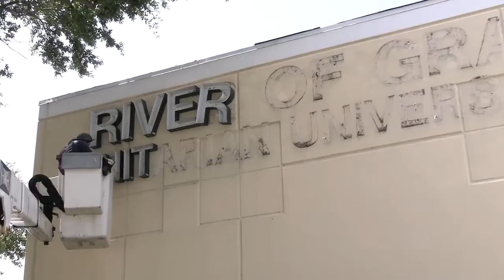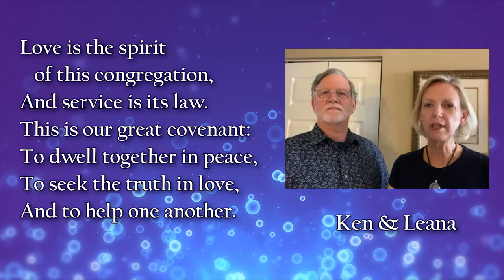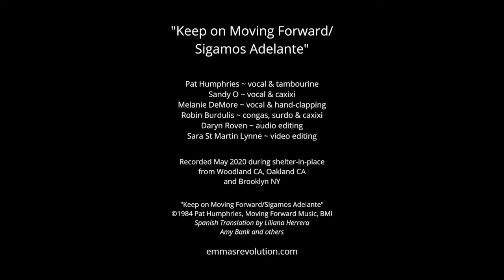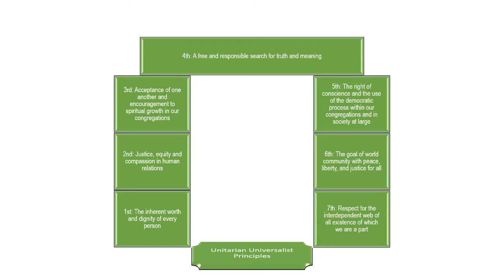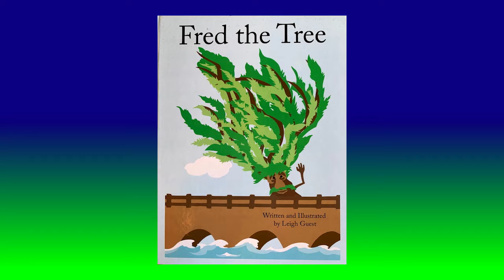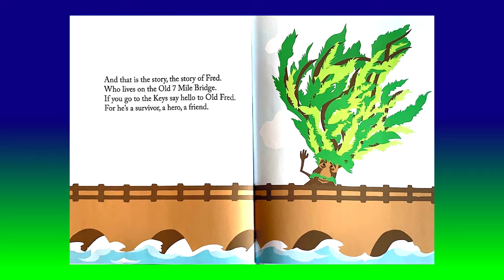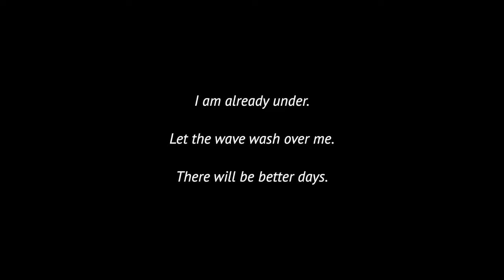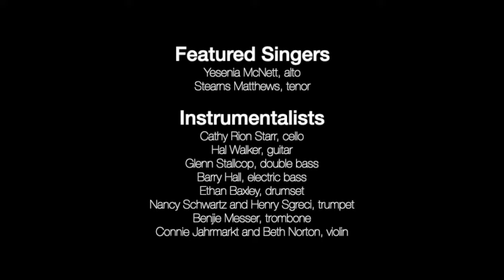Virtual Worship 5 15 22